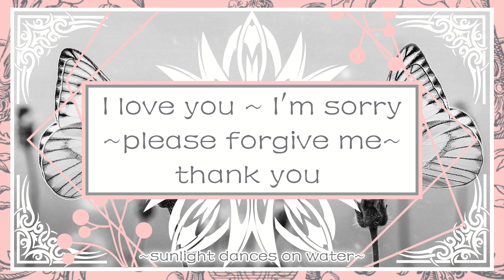Ho'oponopono - A Powerful Hawaiian Prayer to Forgive & Heal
Sometimes the simplest things are the most effective and this beautiful Hawaiian prayer will be so powerfully transformative in all areas of your life. Whatever you focus on as you speak these words, the energy will be purified and uplifted - clearing blockages and creating space for mending and deep healing.
Listen as often as you wish, for self love, forgiveness of yourself and others, healing traumas, physical healing, mending relationships, self empowerment and even abundance...there are so many ways in which these few simple words can work their timeless magic.

I'm sorry
Please forgive me

It's best to listen with headphones in a quiet space, and listen with your heart, rather than your mind.
Also, if you experience any sort of bodily reactions while listening, shudders, shakes, changes in temperature, a need to stretch certain areas, this is just your body working to heal itself and release blockages etc...it's quite a common reaction but doesn't always occur...we are all very unique in our healing processes :)

The beautiful music, Illumination, is channeled from an Angelic being of light called Thaddeus, and is used with permission. You can access more of Thaddeus' music here:

~In the name of the Most High Divine Light of the Universe, the Archangelic League of Light, the Ascended Masters and the Galactic Beings of Light, I ask that this recording and all who listen to it be wholly protected and uplifted in their name and by the Holy Spirit~

Thank you so much to those who have kindly donated to this channel, I really appreciate it...much love and gratitude to you x